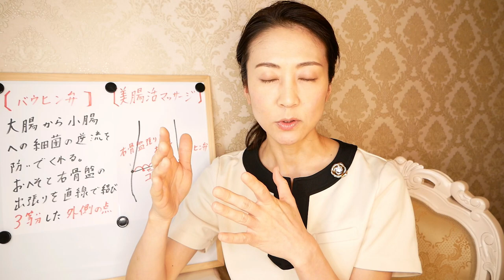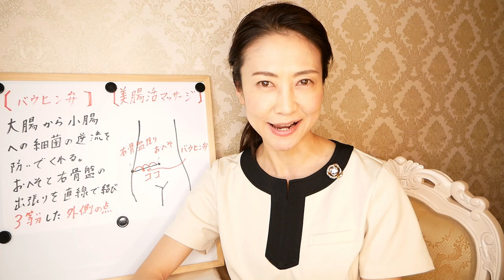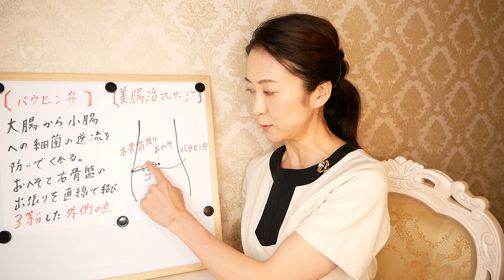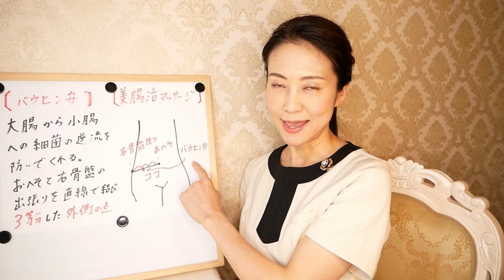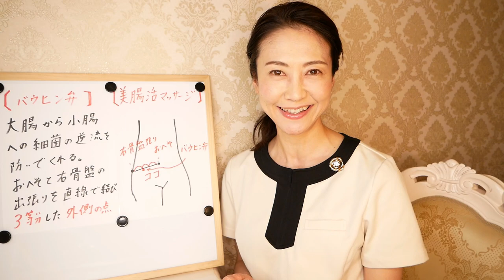【便秘・軟便】即効で便通の悩みを解消！１分でできる腸もみマッサージ【美腸活】